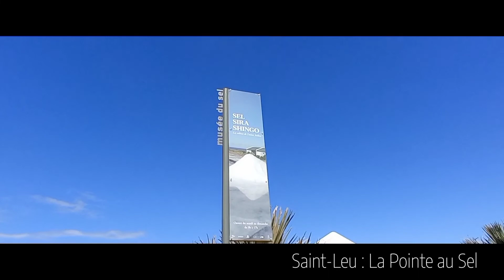Saint-Leu / La Pointe au Sel ( Île de la Réunion)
salutations !
aujourd'hui LA FAMILLE vous emmène à Saint-Leu, plus à la Pointe au Sel.